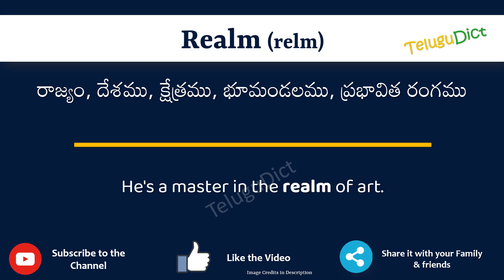Realm Meaning in Telugu | Realm in Telugu Dictionary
In this video, we will understand the meaning of Realm in Telugu and learn the pronunciation of Realm in Telugu.

 That is, you will understand Realm meaning in Telugu as well as how to speak Realm in Telugu,

What is the proper way to speak Realm in Telugu?

So, Let’s learn the word Realm in Telugu in just one minute.

Let’s, understands Realm examples in Telugu

# Realm తెలుగులో అర్థం
Realmin తెలుగు